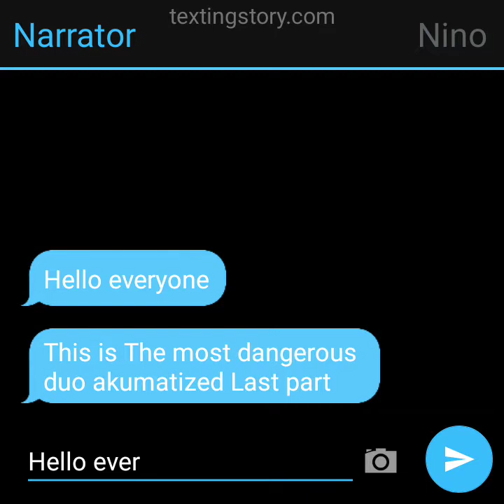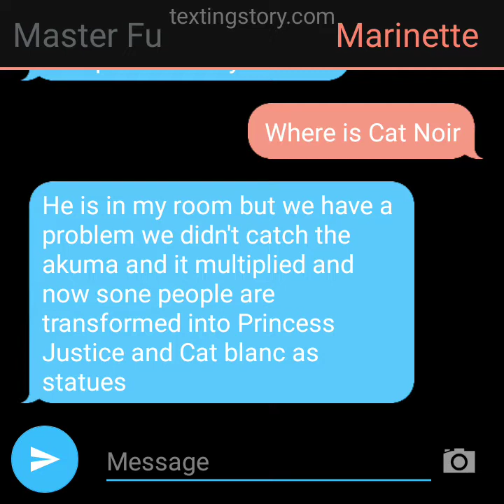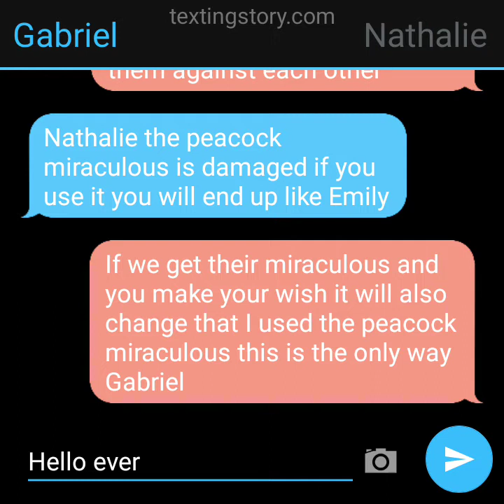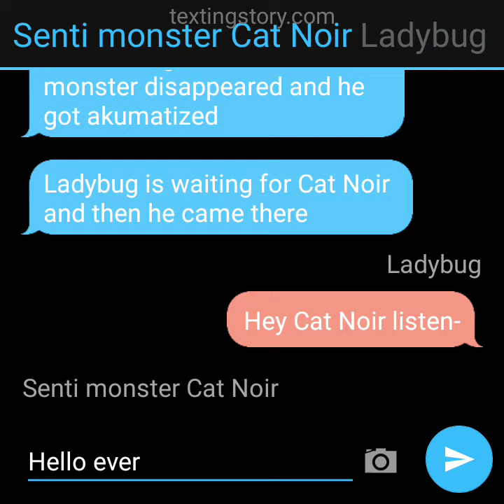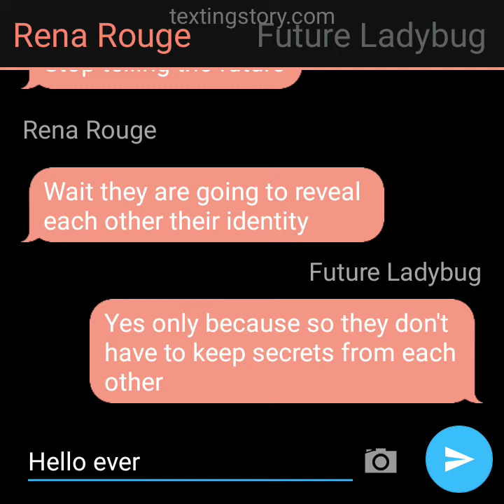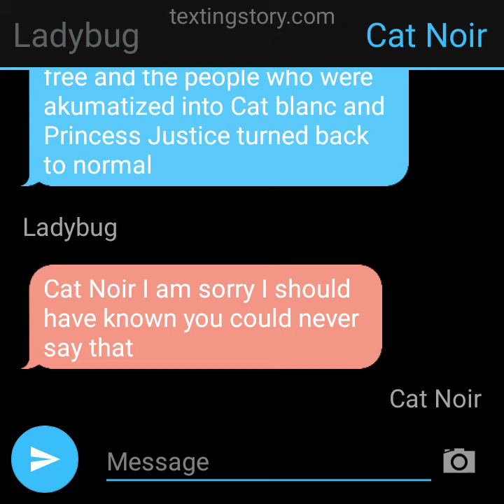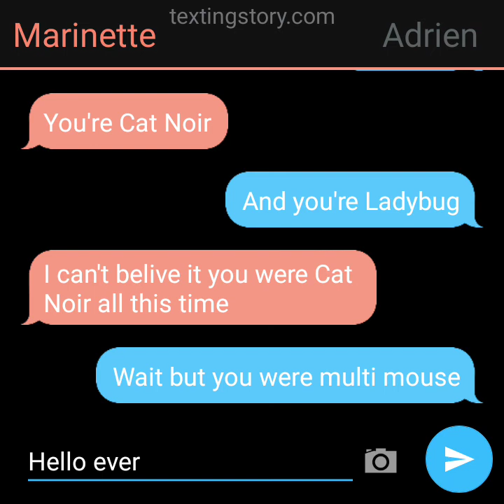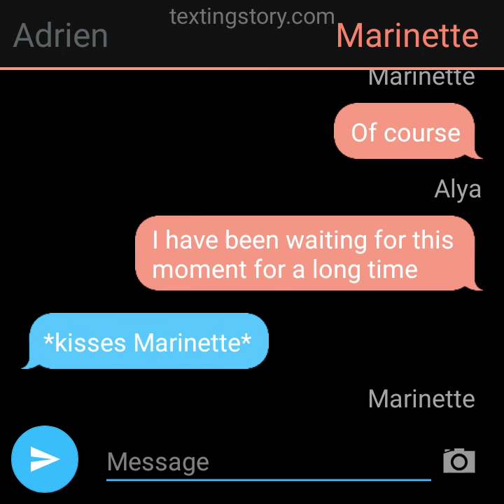The most dangerous duo akumatized/Last Part